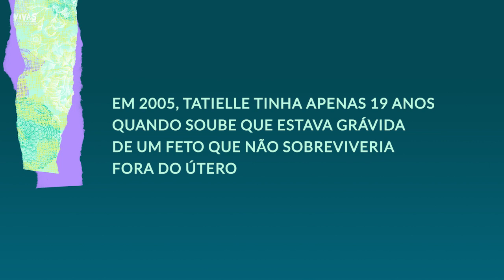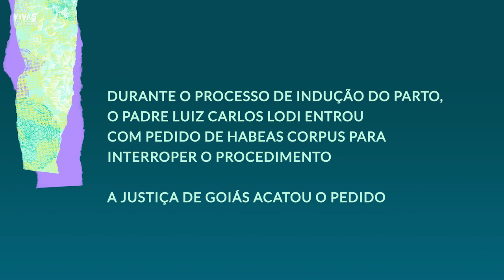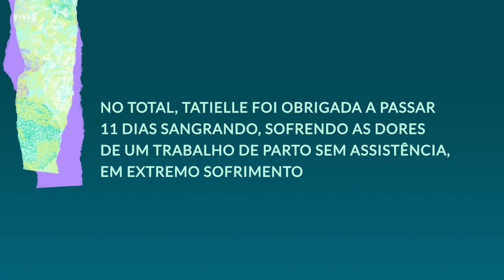Fundo Vivas: Pelo Direito ao Aborto Legal e Seguro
O aborto legal é um direito. A lei brasileira permite interromper a gravidez se esta for decorrente de estupro, se há risco à vida da mulhermãe ou se o feto for anencéfalo. Nessas situações, cabe apenas à menina ou mulher decidir. É dever do Estado garantir que sua decisão seja respeitada e protegê-la.

Apoie o “Fundo Vivas: pelo direito ao aborto legal e seguro”. Para acolher Tatielle. Para amparar outras como ela. Para responsabilizar quem as agride. Para participar ativamente do futuro de outras meninas e mulheres

O Fundo Vivas é uma iniciativa da Anis - Instituto de Bioética, Direitos Humanos e Gênero e da Revista AzMina. e vai oferecer reparação para Tatielle e amparo para outras meninas e mulheres. A partir de um observatório de direitos e sexuais e reprodutivos,  comandado pela Anis, estaremos atentas a novos casos de meninas e mulheres que venham a ser vítimas de casos de tortura e violação desses direitos. O objetivo é ampará-las de acordo com suas necessidades, seja garantindo acesso ao aborto legal, seja com reparação caso o direito já tenha sido violado.